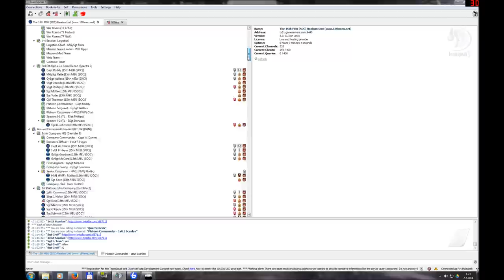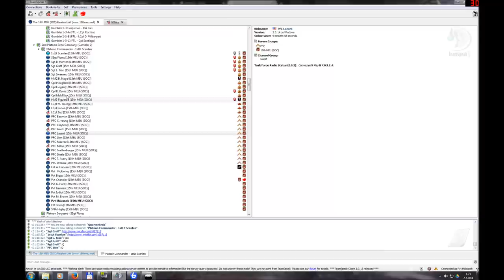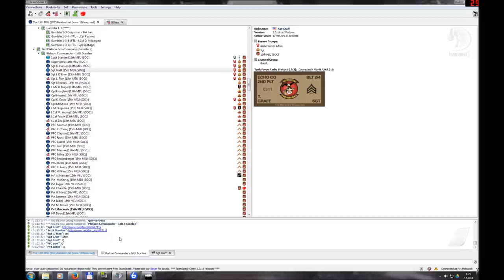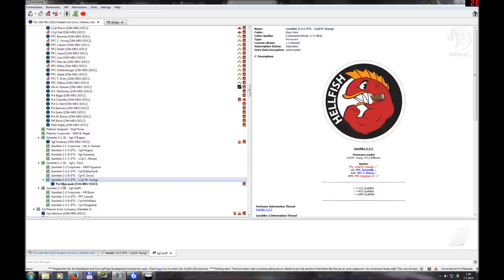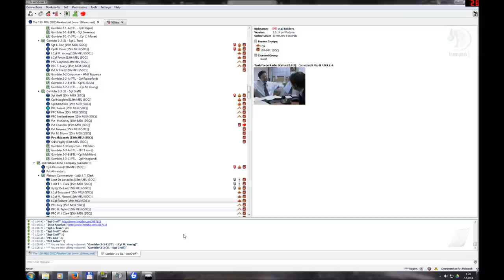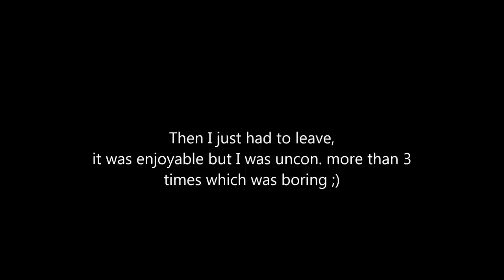15thMEU (SOC) | Arma 3 | Operation Vigilant Panther 07-14 Task Force Bravo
I was in Gambler 2-3/A as a Rifleman.
Our objective was to defend Chalkia.

You should see a platoon briefing, I forget to record squad briefing so you can see only one.

Gambler 2-3/A:
LCpl Lazard (Team Leader)
Pvt Chandler (Automatic Rifleman) FT2IC
Pvt Morici (Assistant Automatic Rifleman) // FILLIN
Pvt Malcanek (Rifleman) CLS

Task Force Bravo is filled by Gambler 2 and Gambler 4-1 & Gambler 4-2